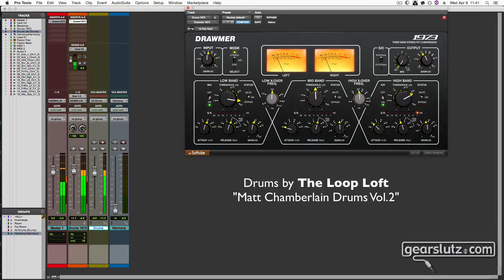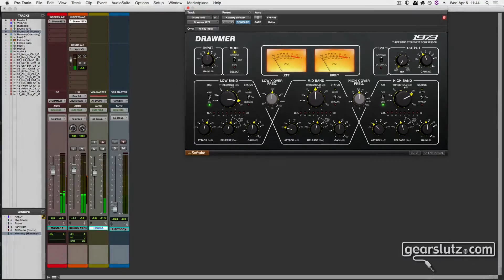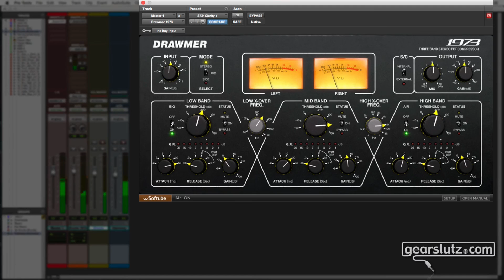Softube Drawmer 1973 Mult-Band Compressor - Walkthrough